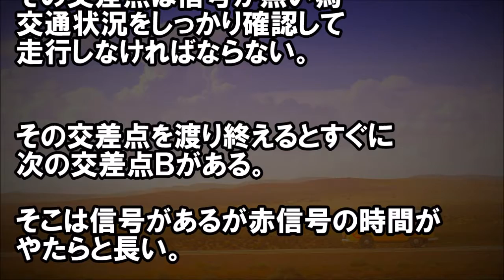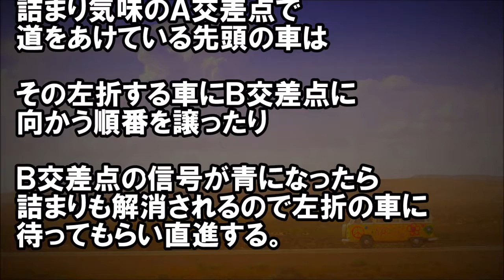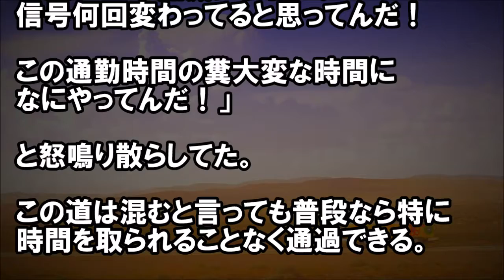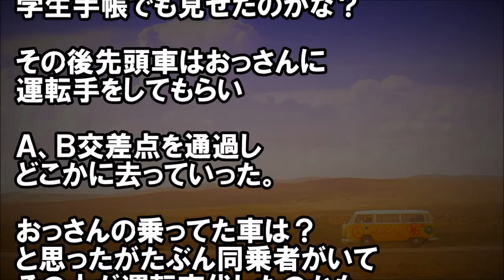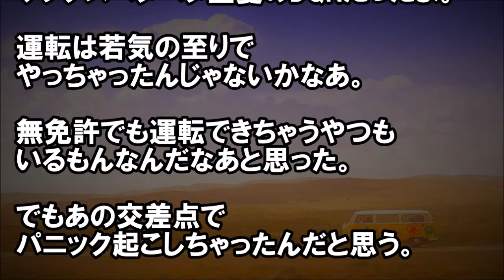【DQN！】渋滞の先頭車が全く動かない。私「もう信号10回位変わってるよ！何やってんだ？」→目を凝らしてみると、なんと・・・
★冒頭★
説明が難しいんだが、私の通勤ルートにとある交差点Ａがある。

その交差点は信号が無い為、
交通状況をしっかり確認して
走行しなければならない。

その交差点を渡り終えるとすぐに...